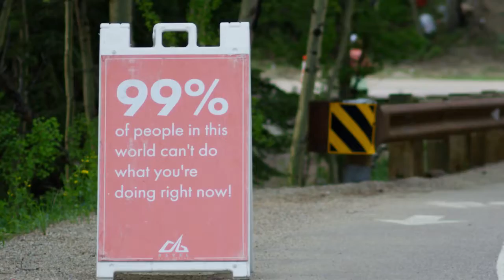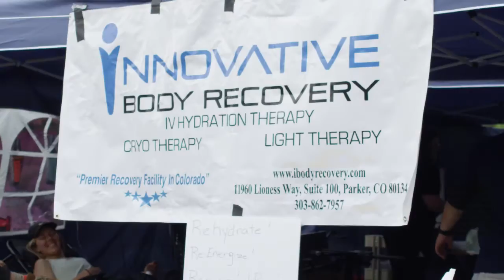2018 REVEL Rockies Half Marathon: Katherine White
Katherine White in the 2018 REVEL Rockies Half Marathon.